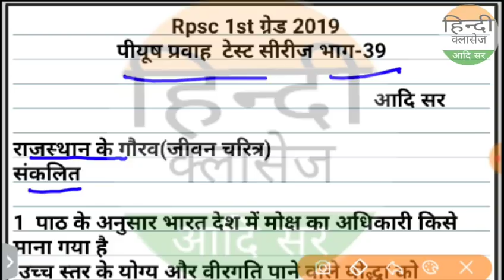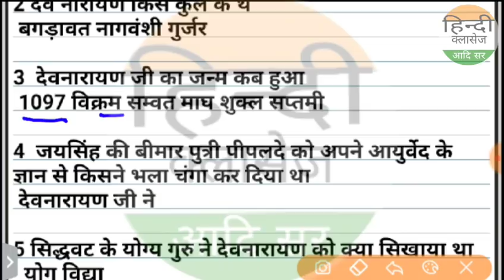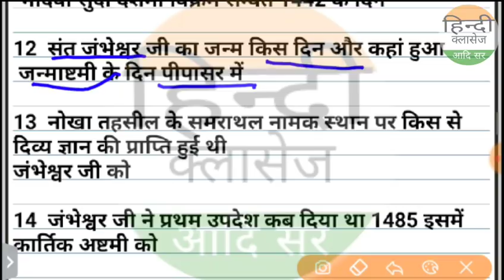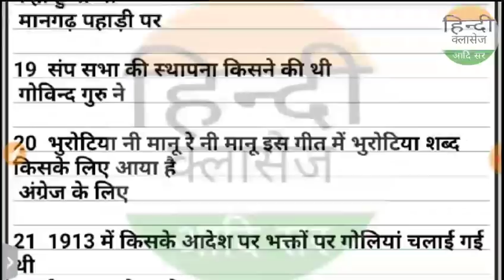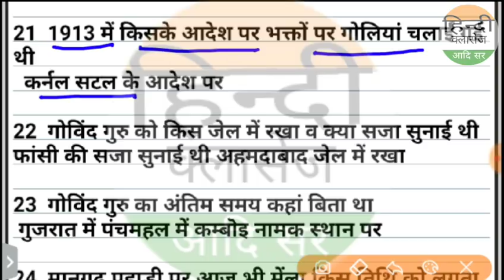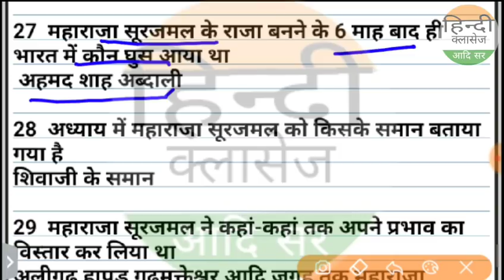कक्षा-12 पीयूष प्रवाह टेस्ट सीरीज भाग-39/Class12 piyushprwahtest-39/Rpsc1st,2nd Grade 2019-Aadi sir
NET/SET/jrf/Ist grade/kvs,dsssb,PGT,TGT
rpsc first grade,24nd grade
usnekha tha khani ke most question

Net
Set
kvs
Dsssb
ssc gd
patwari
RTET
ctet
uptet
htet
daily current
डेली करंट
all exam exam
next time